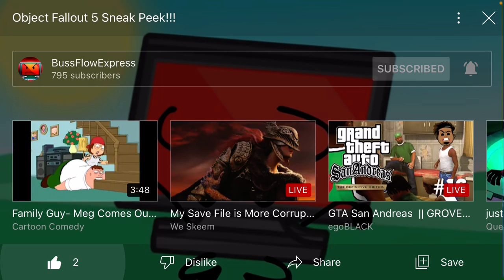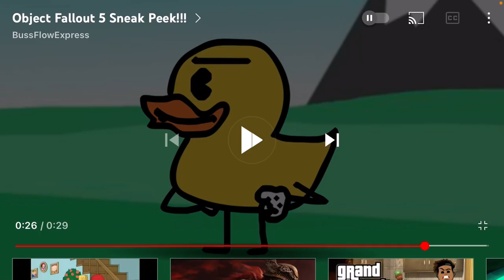Object Fallout 5 reaction 2 :) GUY!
This will be awesome:)